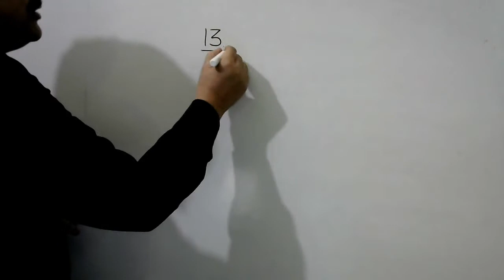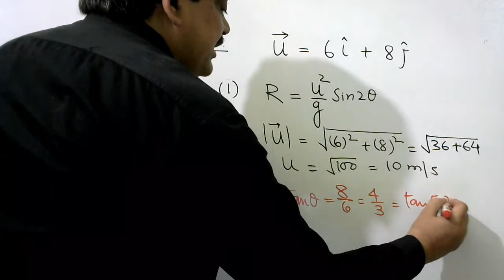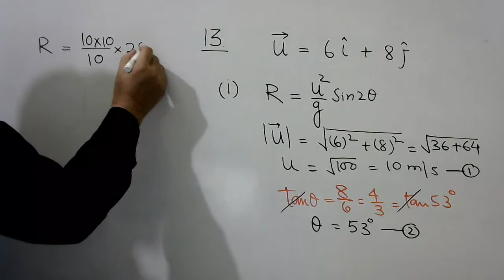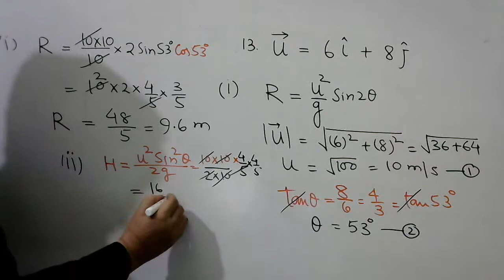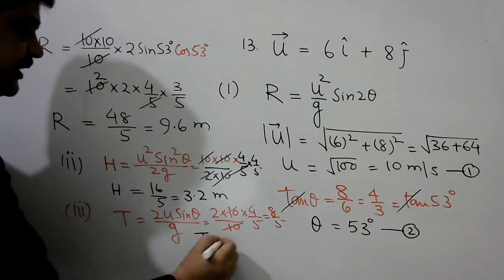A projectile is projected with an initial velocity of (6i ̂ + 8j ̂) m/s. Calculate (1) horizontal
A projectile is projected with an initial velocity of (6i ̂ + 8j ̂) m/s. Calculate (1) horizontal range (2) maximum height (3) Time of flight.